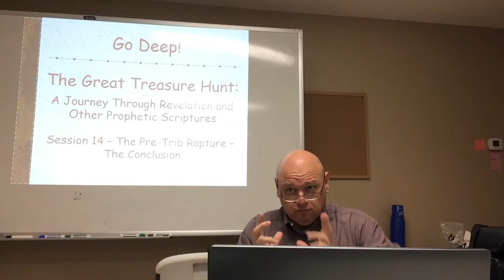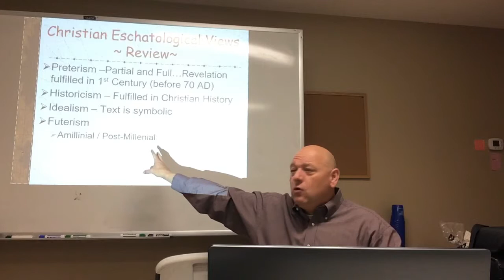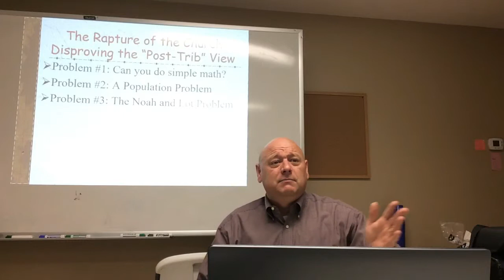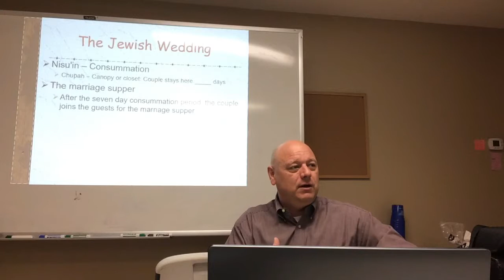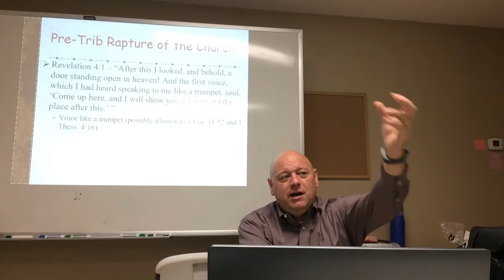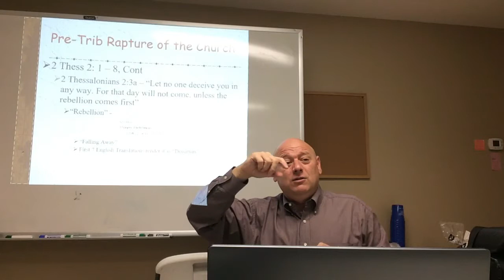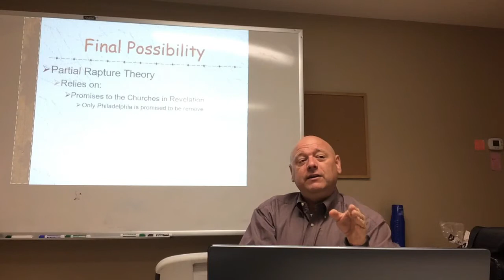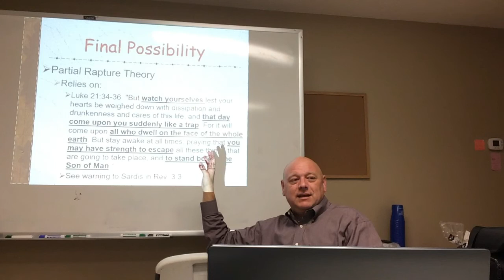Go Deep! - Session 14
Go Deep!  - Session 14: Conclusion to the Rapture Teachings